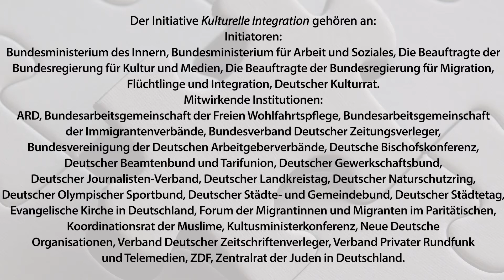"Zusammenhalt in Vielfalt": These 8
Die achte der insgesamt 15 Thesen zur Kulturellen Integration behandelt die Eigenschaften Toleranz und Respekt als Grundpfeiler der freiheitlichen Demokratie. Siehe
Gedreht wurde in der Fahrradwerkstatt Gievenbeck (Integrationsforum Münster), wo Fahrräder an Flüchtlinge ausgegeben werden, die auch die Reparatur lernen.